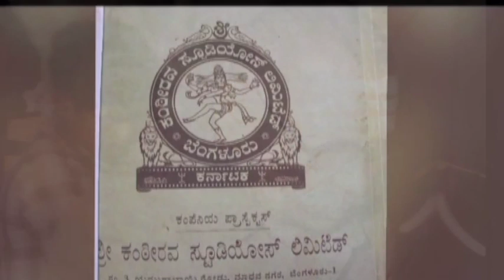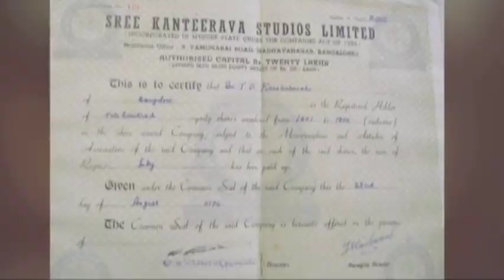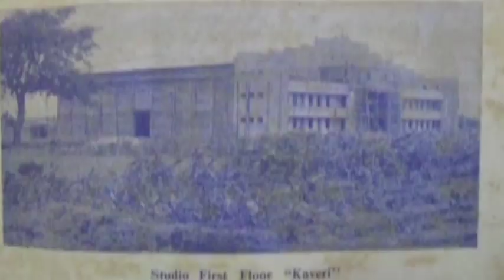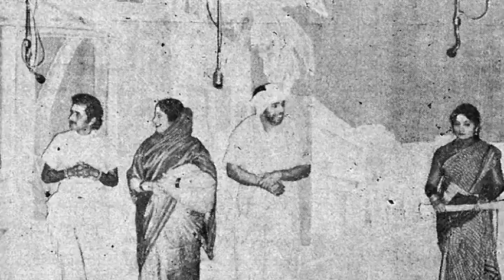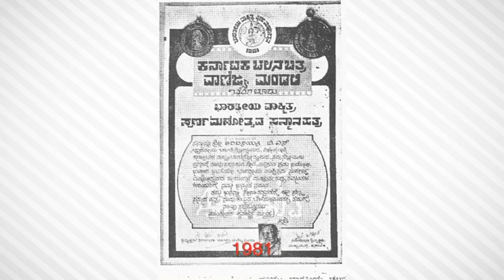T S Karibasavaiah - Documentary- part 2